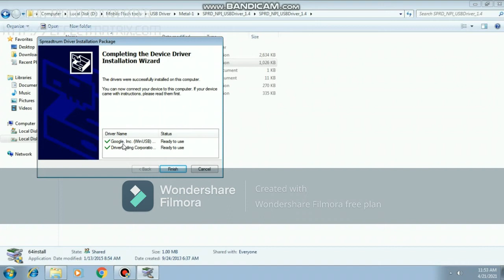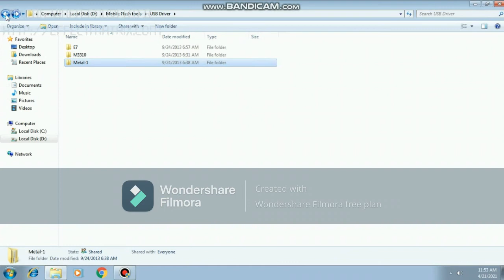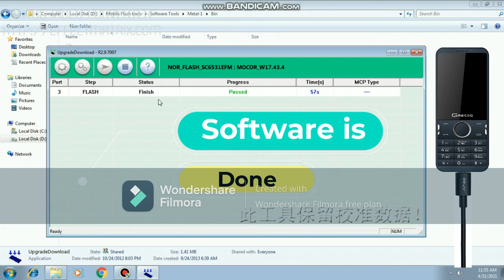how to Gresso Mobile Music King Software install